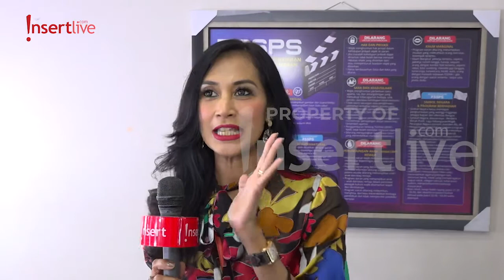Rahasia Awet Muda Diah Permatasari di Usia 51 Tahun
Diah Permatasari masih terlihat muda di usia 51 tahun. Mengenai penampilannya yang awet muda, Diah Permatasari megungkapkan salah satu rahasianya dengan melakukan Puasa senin-kamis

Helo: @insertLive